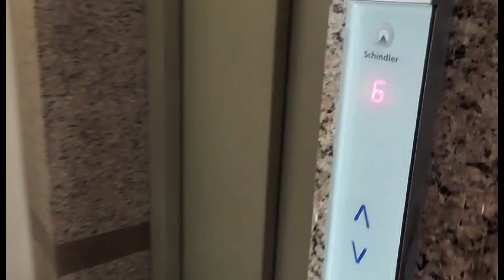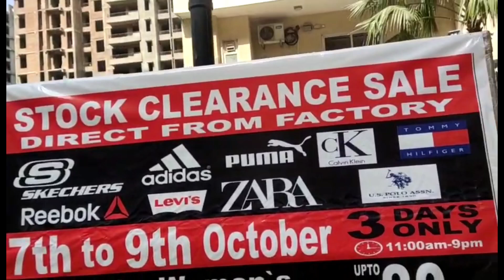आज लगी हमारी सोसायटी में sale sale ✌️✌️youtube # daily vlogs#sonika sharma vlogs ✅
Sonika sharma vlogs